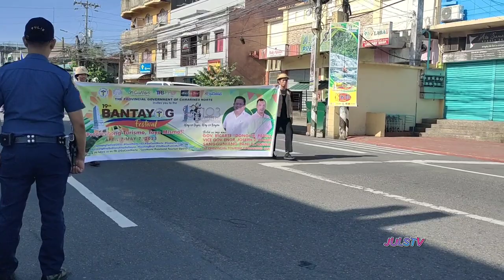BANTAYOG 2023 CAT/DLC MILITARY PARADE CAMARINES NORTE